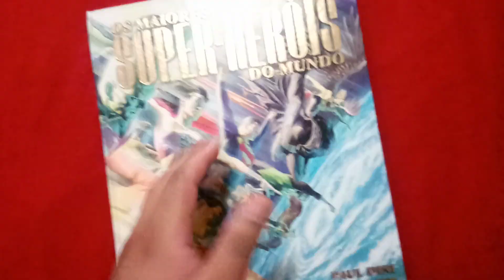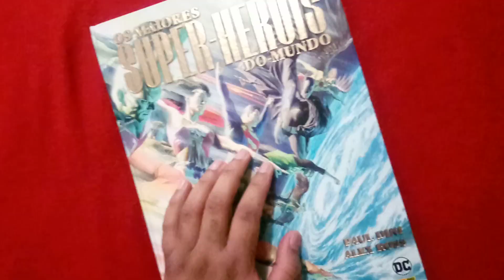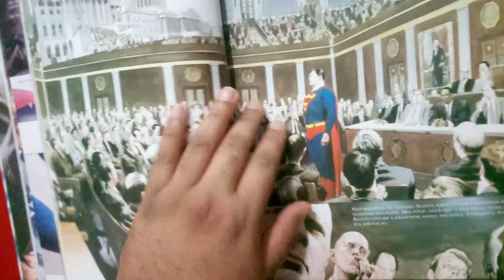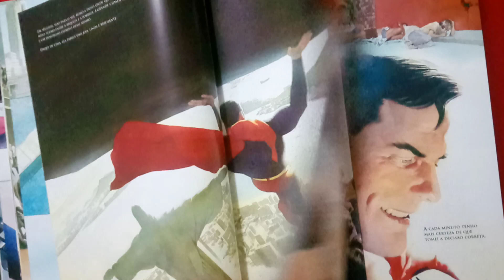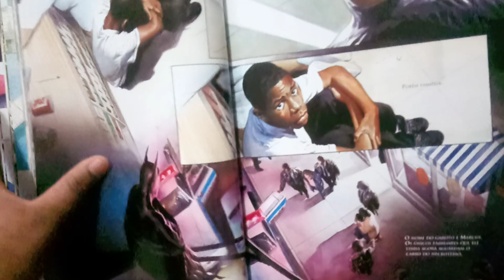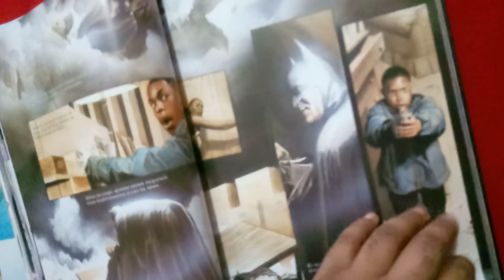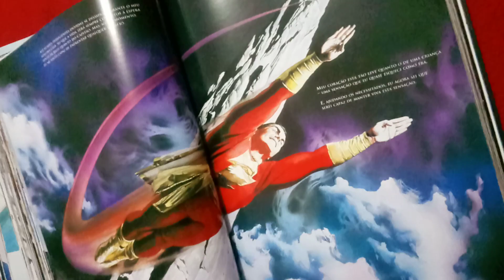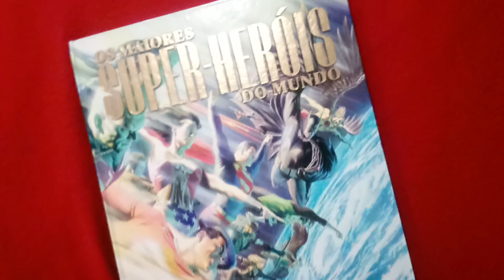96 - Os Maiores Super- Heróis do Mundo - Paul Dini - Alex Ross